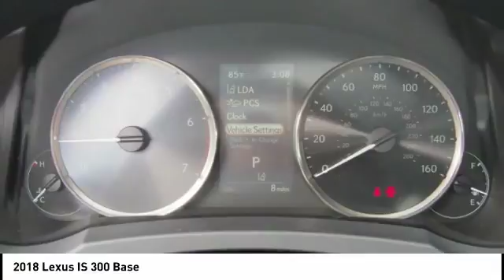2018 Lexus IS 300 for sale in Raleigh NC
2018 Lexus IS 300 for sale in Raleigh NC - Stock # 13219
Year: 2018
Address:
5839 Capital Blvd